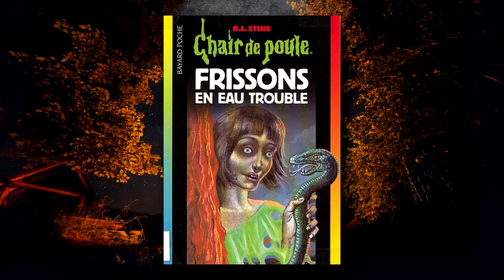The Curse of Camp Cold Lake - The Goosebumps Monthly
Help Palestine
Palestine Children’s Relief Fund

It's another Goosebumps summer camp book! The first three of these were rather good. Let's see if the fourth lives up.